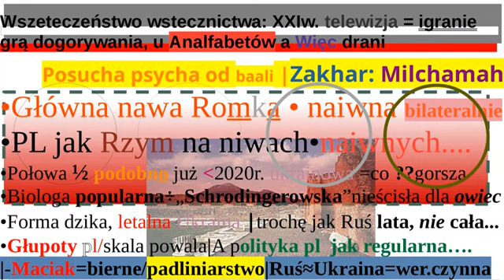Wszeteczeństwo wstecznictwa: XXIw. telewizja = igranie grą dogorywania, u Analfabetów a Więc drani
niwy rzym wezuwiusz Szczególnie polecane na kanale: A. FIZYKA: 1. Zmiana ciśnień NIE kreśli natury wiatru /wzór Charlesa ANI prawo naczyń połączonych 2. Test modelu promieni słonecznych do skycentrism’u 3. Ciąg dalszy testu modelu promieni słonecznych do wklęsłej Ziemi – kąt 45 stopni do podłoża B. POLITYKA I „SPOŁECZEŃSTWO” 1. Suwerenność '23 przesuwania rany...
Kot Schrodingera: nigdy dobrze, ale bo wy chcecie nie ma
Posucha polszy, syf nie serce ogromny. Tym się staliście PRZEZ–BIERNOŚĆ–POTWORY
Tani sataniści, To u was Gog u’Magog jest wszystko
Sztama w szatni ze szatanem WASZA
Wstecznictwa, archaizacji złej [prawie//zaokrąglam] cała
Ofermo ty ofiaro
Wojna się zaczyna np. od rzeczy małych
Wyście pl są mali. I w grupie z wieloma, OG. niedoskonali
Trudno żebyście byli bydlęta ludźmi, …. jakby..ście rzeczami. Od zawsze zaprzedani
Więc co w telewizji macie od drani…
Macka hańby i wstydu sięga i was, i Maciaka
**Nie zwalajcie winy poza siebie… mendy niemądre mętne**
LINKSET
•Zygfryd Ciupka tv
Tyt.: „Dramat w O drze. Desperackie poczynania ciemnej strony”
– .. Kognitywistyka, wasza gorsza WIELE jest od waszych hormonów... .